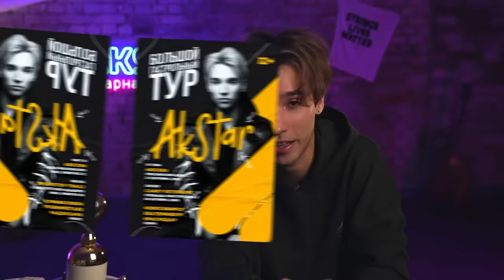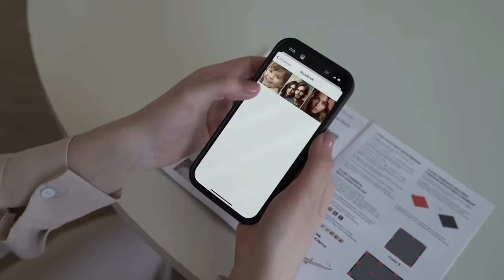МАЛЫШКА И ГИТАРИСТ шокировали ДО СЛЕЗ преподавателей ВОКАЛА | ЛУЧШАЯ ЧАСТЬ!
Превращай любые фото в пиксельные картины из конструктора!

Ребята, если кто-то забыл или не нашел наш с Сашей розыгрыш, держите ссылку на пост
Участвуйте, 5 гитар и 5 наушников на дороге не валяются, а условия супер простые

Это уже пятая часть с Сашей! Вам очень заходит, поэтому если вы хотите продолжения - давайте наберем 123К лайков - и сразу же будет продолжение!!

Покупай гитару у гитариста!

А еще, я наконец-то выпустил свою одежду!!! Футболок мало, они качественные и мы постарались

КОНТАКТЫ

Реклама. Рекламодатель ООО "ГЕВИС" ИНН: 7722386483. Erid: LjN8KQtyX